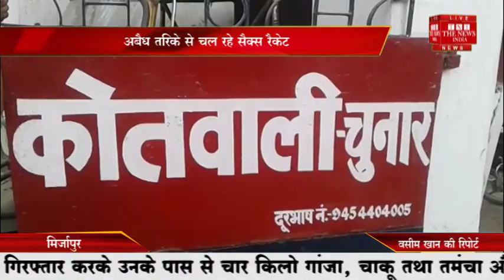मिर्जापुर //-सैक्स रैकेट का पुलिस ने किया पर्दाफाश होटल में में 13 युवक और 15 युवतियों पकड़ी गई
चुनार कोतवाली के अंतर्गत अदलपुरा में अबैध तरिके से चल रहे सैक्स रैकेट का पुलिस ने किया पर्दाफाश. होटल में .छापामारी के दौरान अलग -अलग कमरों में 13 युवक और 16 युवतियों पकड़ी गई । पुलिस की छापामारी से होटल के संचालक मौके से हुआ फरार। मुखबिर से पुलिस को सूचना मिली की अदलपुरा स्थित वाहन स्टैंड के बगल में एक लाज में कुछ लड़के और लड़कियां ठहरे हुए हैं. जिसकी सूचना सीओ चुनार को मिली और सीओ के निर्देश पर कोतवाल चुनार रमेश यादव ने लाज पर छापामार कर 13 लड़के और 15 लड़कियो को बरामद किया।पुलिस ने पकड़े हुए सभी लड़कों और लड़कियों को थाने ले आकर उन्से पूछताछ में जुटी गयीं। कोतवाल रमेश यादव ने बताया कि संचालक के खिलाफ मुकदमा कायम कर कार्रवाई की जा रही है और कहा की लाज के नीचे मीठे की दुकान है जिसका संचालन संचालक द्वारा किया जा रहा था उन्हीं की देखरेख में होटल में संचालित हो रहा था यह सेक्स रैकेट .पकड़े गए लड़का लड़कियों से पूछताछ के बाद पुलिस ने युवक व युवतियों के खिलाफ अनैतिक देह व्यापार निवारण अधिनियम के तहत मुकदमा पंजीकृत कर कार्यवाही कि